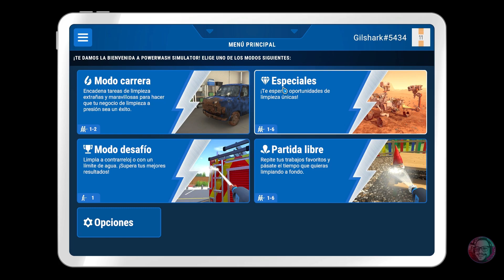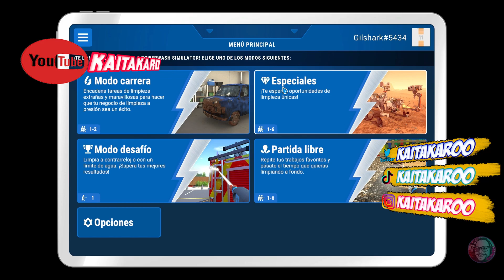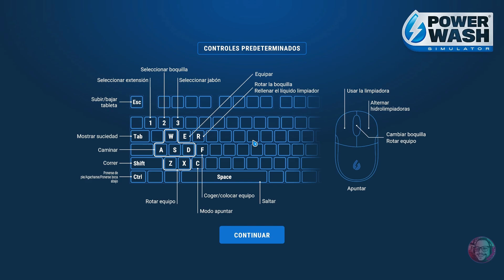POWERWASH SIMULATOR | Limpiar no había Sido Tan Satisfactorio | GAMEPLAY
¡Libera la presión con PowerWash Simulator! Haz que los relajantes sonidos del agua se lleven todas tus preocupaciones. Enciende tu hidrolavadora y elimina hasta la última mota de suciedad y mugre que encuentres. Construye tu propio negocio de lavado a presión y desbloquea nuevas herramientas, mejoras y más... todo con la simple satisfacción de lavar a presión hasta obtener un acabado reluciente.
HORA DE LIMPIAR EL BARRIO

Sígueme Gratis !! información a diario !!